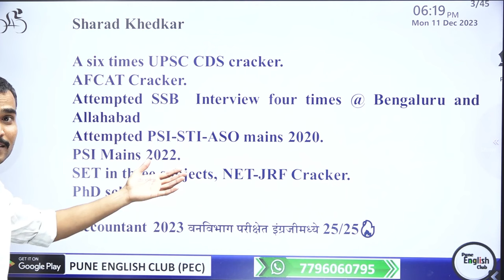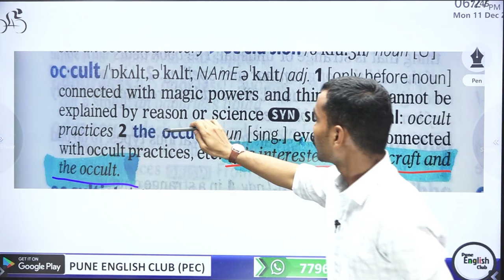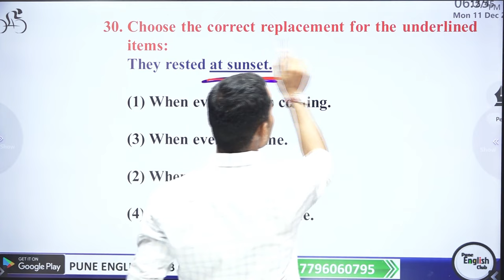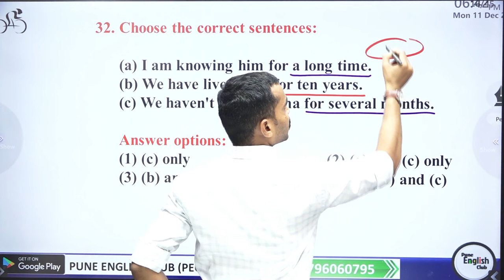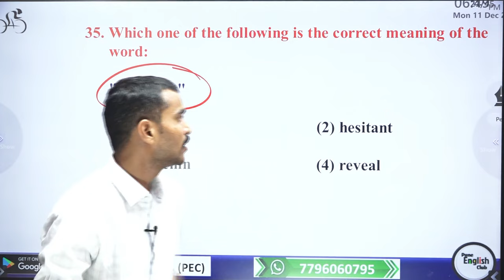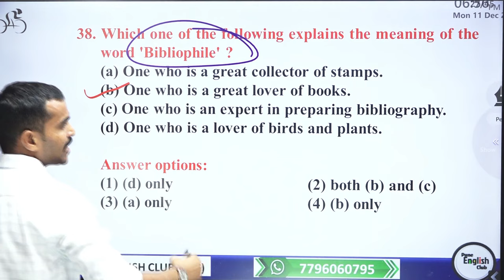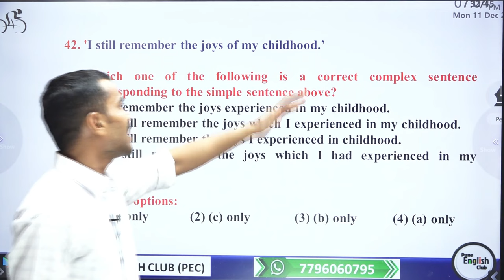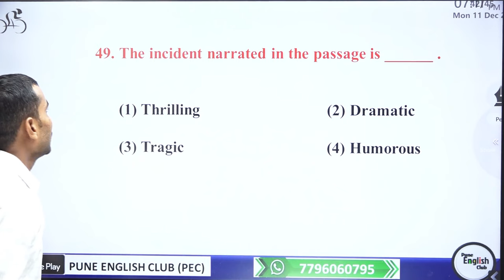English: Dept. PSI 2023 | Paper Solution | Sharad Khedkar